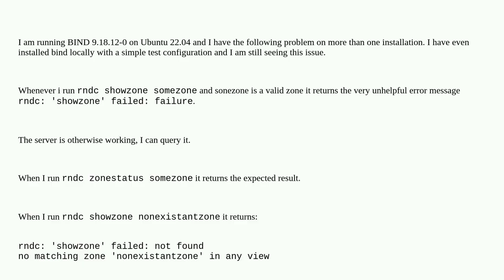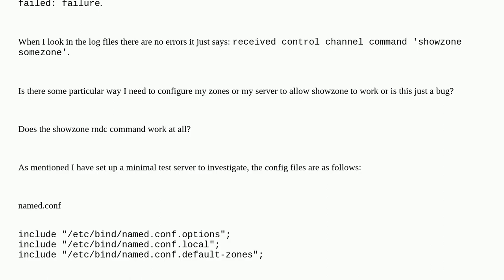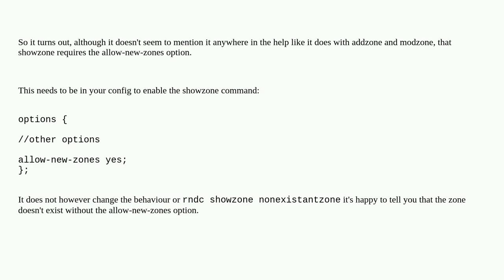rndc showzone returns "rndc: 'showzone' failed: failure" on valid zones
A special thanks goes out to the community

  domain-name-system ubuntu internal-dns bind dns-zone